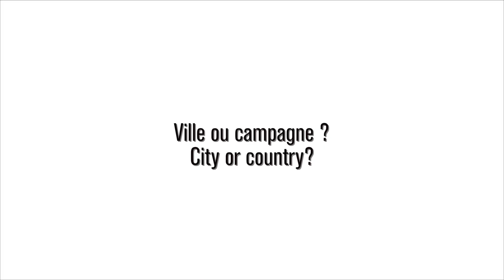Ignacio Piatti: Questions en rafale | Rapid Fire